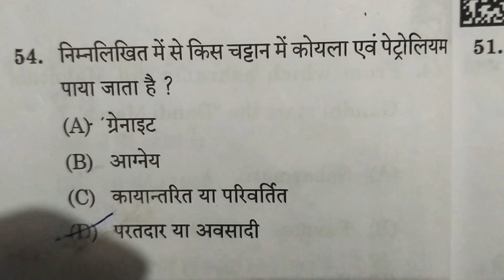Mppsc prelims 2022 GS paper 1 Qu no 54 Set D Answer key